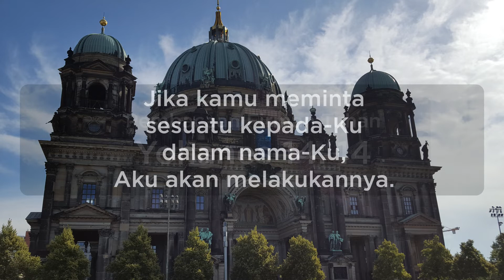Renungan Pagi: Mintalah Di Dalam Nama Yesus.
Renungan ini diambil dari kitab Yohanes 14: 14.

Background Image: PxHere.